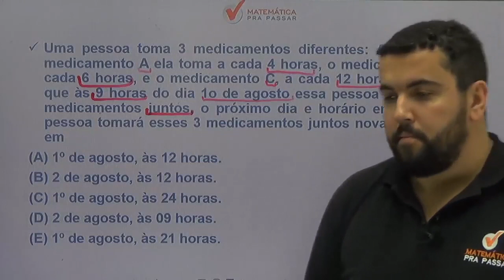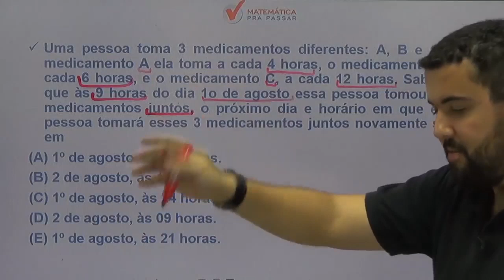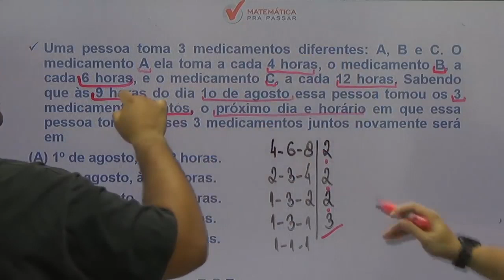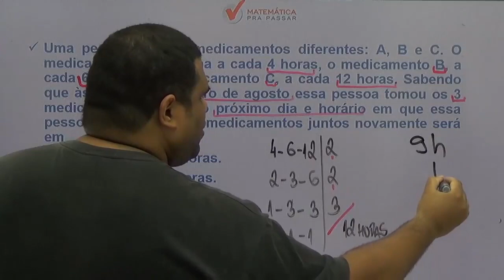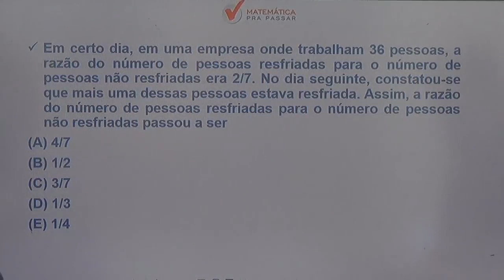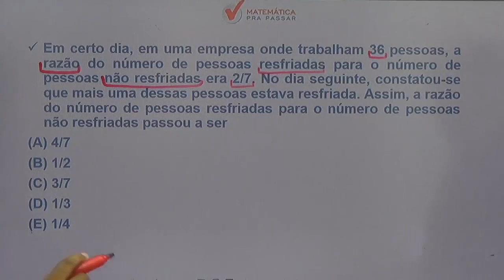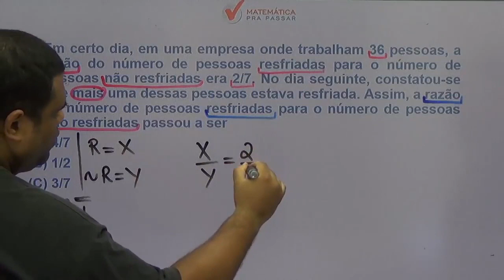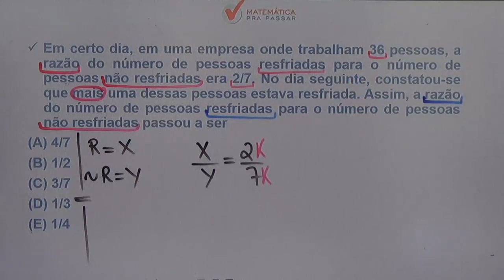Matemática para PM SP |Dica 35| MMC como você nunca viu